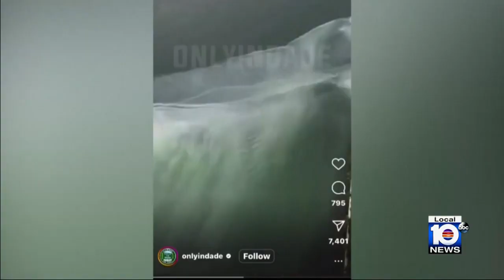Flowing debris into Biscayne Bay sounds alarm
Miami-Dade County is protective of Biscayne Bay not only because of its beauty, but because it is a huge boon to the economy.